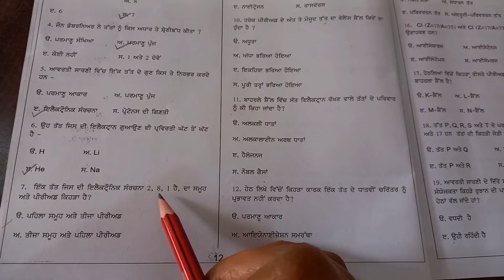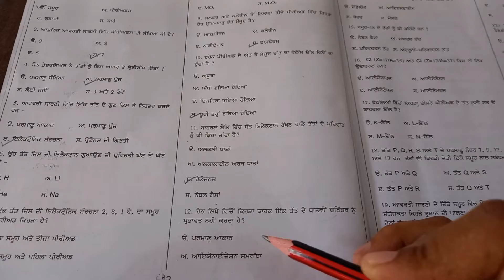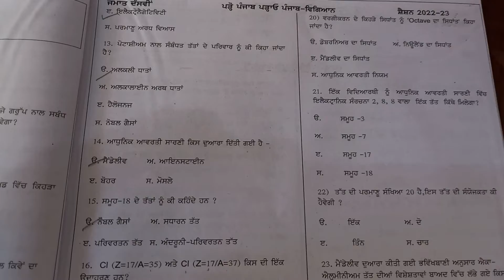10th solved worksheet#Ch-periodic classification of elements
10th solved worksheet ch-periodic classification of elements#class10th class10thscience pseb revision sheets#ncert